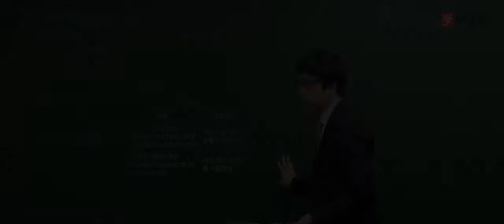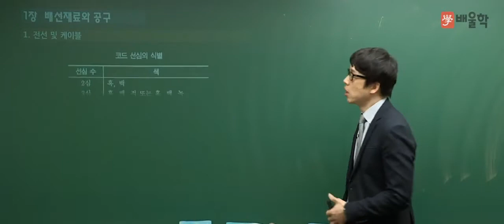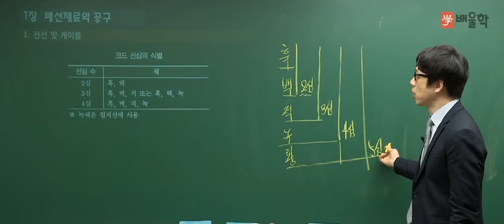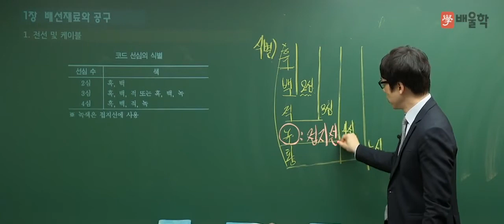[전기기능사] 필기 전기설비 기본이론 03 코드의 종류